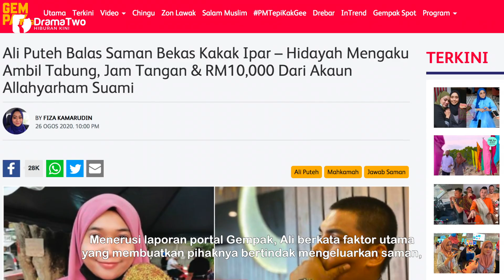TERBONGKAR! Ali Puteh Saman Balu Abam Bocey, NorHidayah Gara-Gara Ini?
Kembali menjadi buah mulut mengenai Pelawak Ali Puteh dan kakak iparnya Siti Norhidayah Mohd Ali yang nampak berpanjangan.